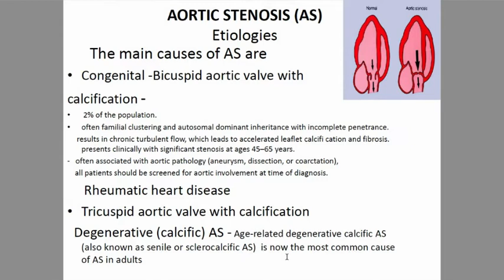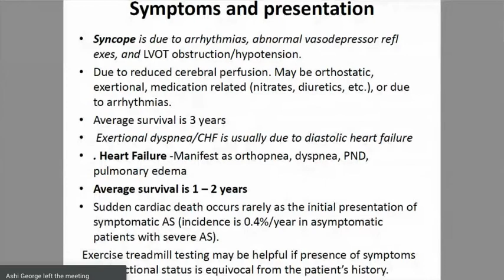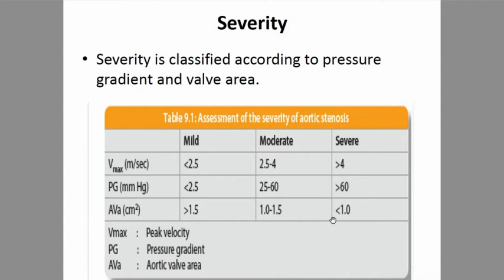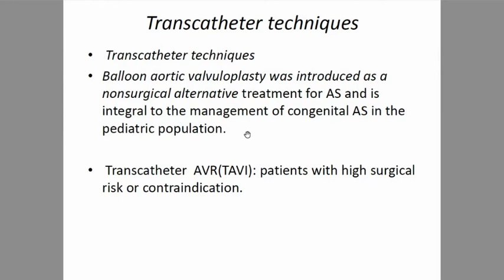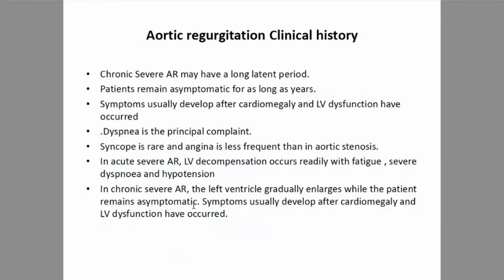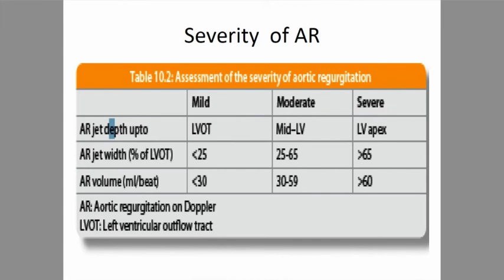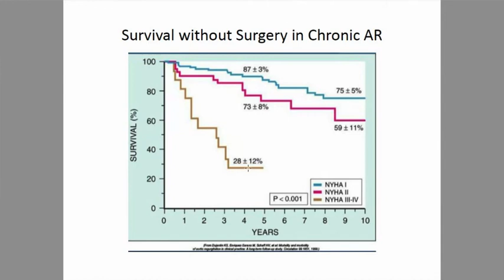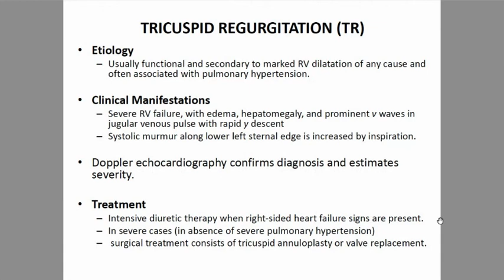Aortic Stenosis and Regurgitation - Cardiology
Cardiology recorded lecture (Medicine). Revision purposes.

Lecture: Aortic Stenosis and Regurgitation